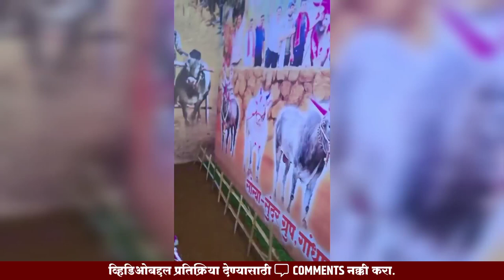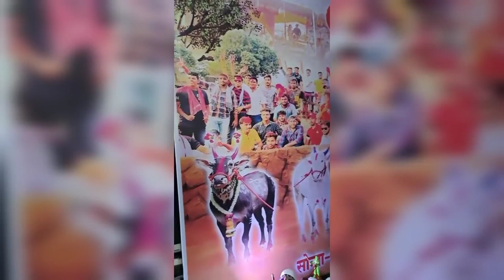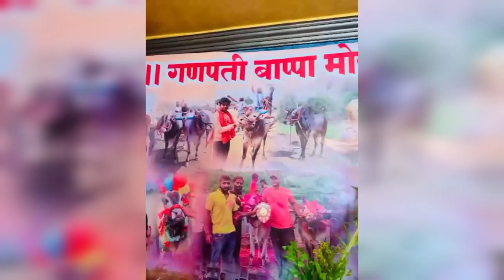गणपती बाप्पा डेकोरेशन बैलगाडा शर्यत | Bailgada Sharyat Decorations | Maharashtra Bailgada Sharyat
गणेश चतुर्थी निमित्ताने बैलगाडा शर्यतीचे डेकोरेशन.

⛔️ शर्यत नाद महाराष्ट्राचा Youtube Channel ⛔️

१) ओम साई ग्रुप कर्जत करांचा लक्ष्या

२) वेगवान बैलांची झलक | दत्तवाडी नेरे मैदान 2022

३) मुली सुद्धा बैलगाडा शर्यतीचा नाद करतात | नक्की पहाच

४) घाटातील नाद खुळा बाऱ्या | दत्तवाडी नेरे मुळशी मैदान

५) खासदार केसरी नेरे दत्तवाडी मुळशी मैदान 2022

गणपती डेकोरेशन
गणपतीची डेकोरेशन
गणपती बाप्पा बैलगाडा डेकोरेशन
Ganpati Bappa Moraya
Bailgada Sharyat Decoration
Ganpati Bappa
Bailgada Sharyat
Bailgada
Bailgada Song
Bailgada Sharyat Dj
Bailgada Serial
Bailgada Live
Bailgada Sharyat Live
Today
Bailanchi Sharyat
Bail
Bailpola
Bail Pola
Rahul Patil
Mathur Bail
Mathur 1001
Pandharisheth Phadke
बैलगाडा शर्यत
बैलांचे डॉक्टर
बैल पोळा
बैलगाडी शर्यत

बैलगाडा म्हणजे जुन्या काळापासून चालत आलेली महाराष्ट्राची परंपरा. महाराष्ट्राच्या अनेक जिल्ह्यांत वेगवेगळ्या प्रकारच्या वेगवेगळ्या पद्धतीने बैलगाडा शर्यत चालत असे.भारतामध्ये सगळ्या सांस्कृतिक आणि पारंपारिक यात्रा, जत्रा, सणाच्या निमित्तानं बैलगाड्यांच्या शर्यती होतात. महाराष्ट्रात बैल गाडी, गाडा, खटारा, छकडी अशा शर्यती होतात. कोकणामध्ये किनाऱ्यावर छकडी, पश्चिम-दक्षिण महाराष्ट्रात अरात-परात. पश्चिम महाराष्ट्रात बैलगाडे घाटातून पळवतात तर विदर्भात शंकरपट नावाने माळरानावर. कधी दोन बैलगाडी मध्ये होणारी शर्यत,कधी सेकंद मध्ये कमी वेळात मैदान बैलजोडी , कधी फायनल च मैदान , कधी शामिगोंडा , कधी शंकरपट तर कधी गाडा , कधी छकडी शर्यत , तर कधी बिनजोड शर्यत , कधी चिखलगुट्टा तर कधी नांगरणी शर्यत अश्या अनेक प्रकारच्या वेगवेगळ्या पद्धतीत बैलगाडा शर्यत होत असते.